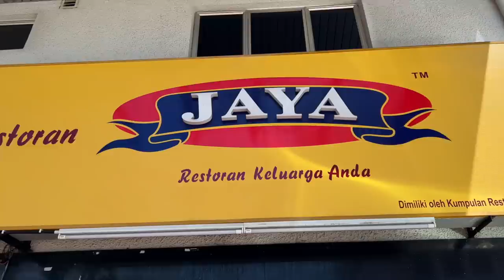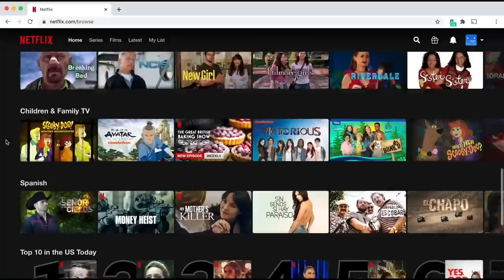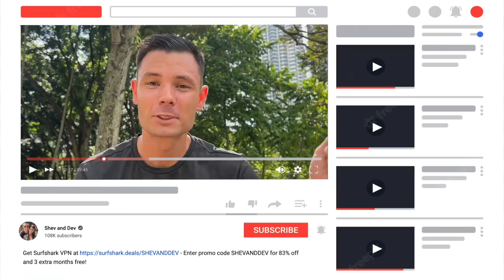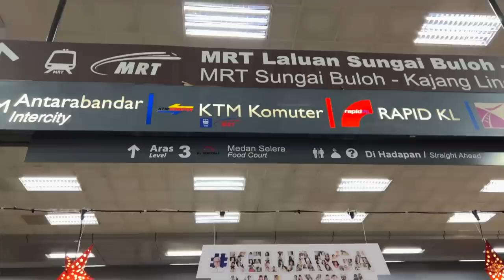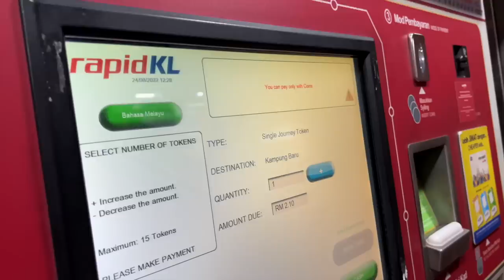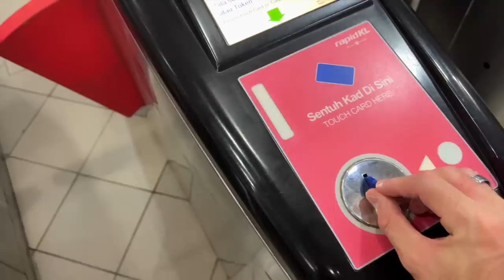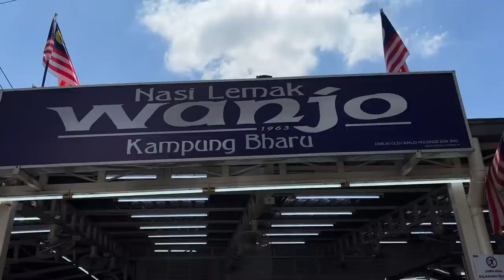FIRST TIME in MALAYSIA - OUR FIRST DAY in KUALA LUMPUR! 🇲🇾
Our first day in Kuala Lumpur completely blew us away! Since this is our first day in Malaysia we wanted to get the full run down of what Malaysia has to offer! Having our sights and senses come alive in this vibrant and diverse country! We can totally understand why Malaysia has got it all! What did you think of our first day here? We cannot wait to show you what we get up to next 😍

Here is a little bit about us:
Love Shev and Dev ❤️